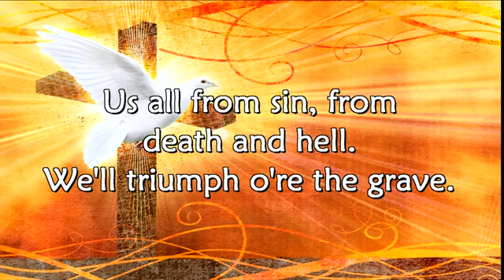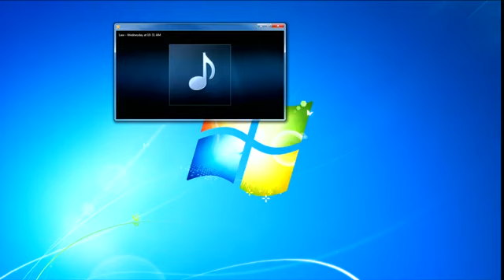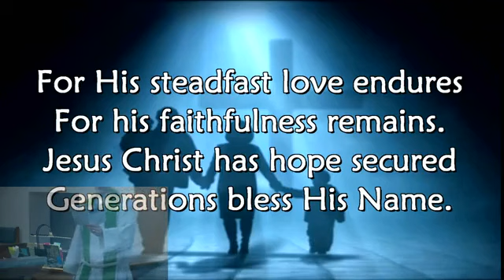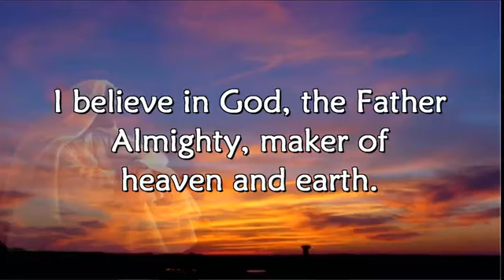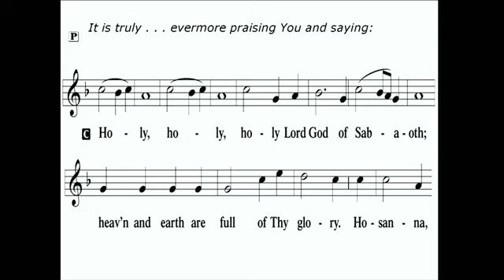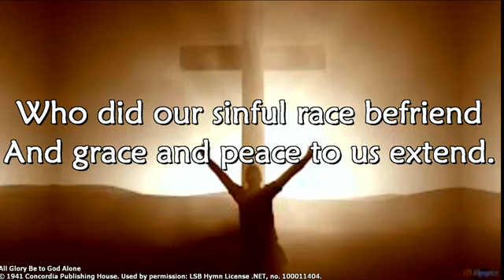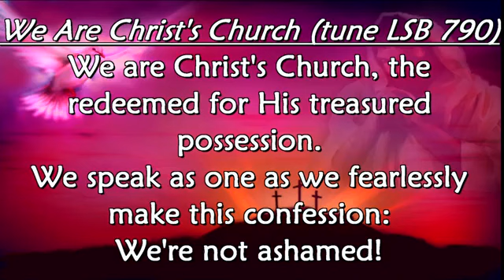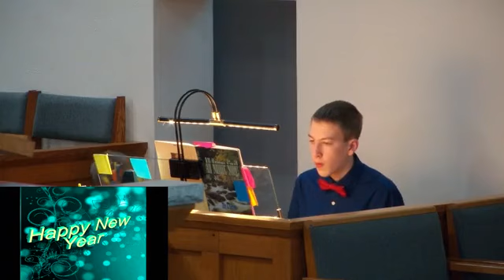January 23 2022